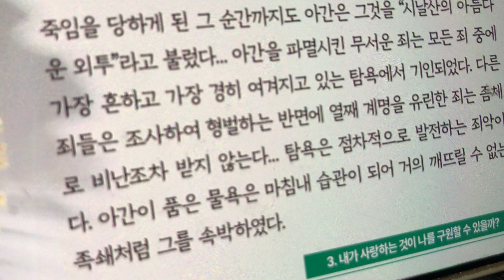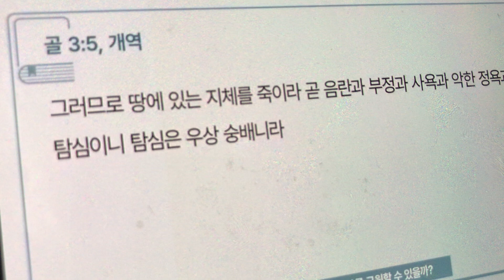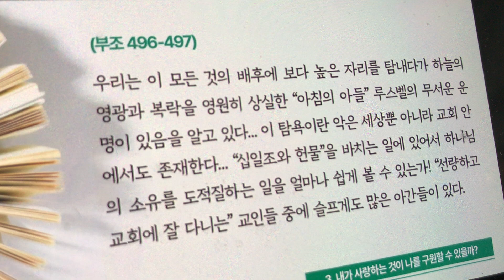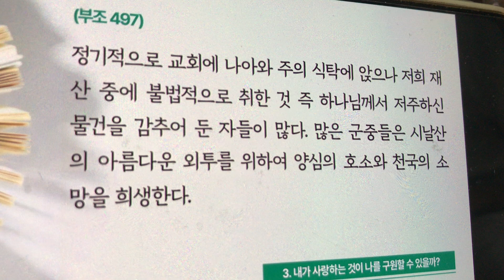아름다운 외투